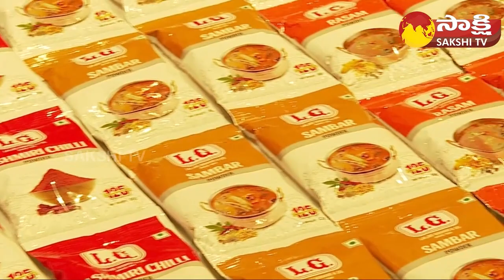LG Launched 11 Types Of New Masala Products In AP And Telangana